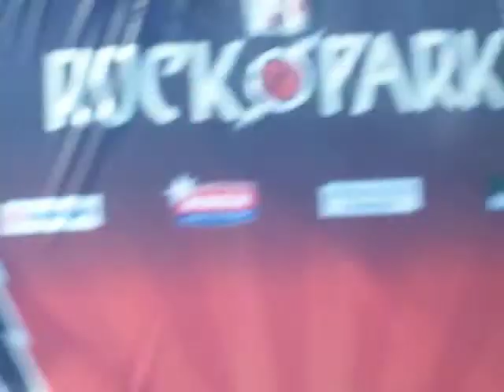Bullet for my Valentine - Tears don't Fall live at Rock im Park 2010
Bullet for my Valentine - Tears don't Fall live at Rock im Park